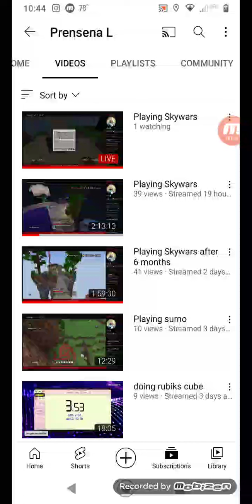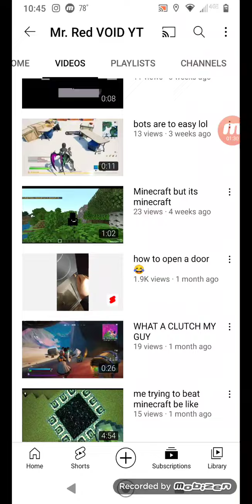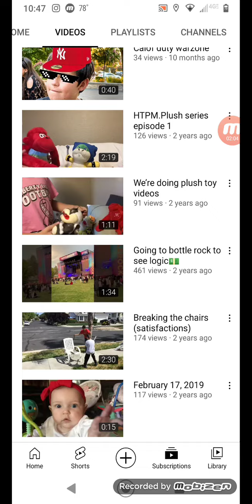Shoutouts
To Get A Shoutout Sub To These People !!!